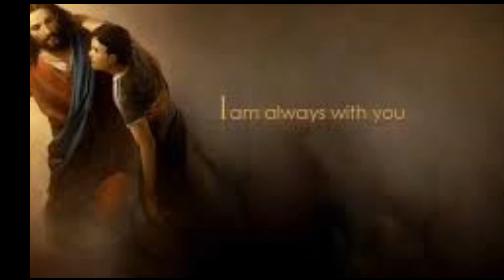ദൈവമേ നീ എവിടെ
Daivame nee evide.
Malayalam christian devotional song.
Album Yeshuvin chare,
Lyrics and Production by Annamma Sebastian,
Music Fr. Phinil Cyriac CMI,
Sung by Abigail Theresa Anil,
Orchestration Pratheesh VJ,
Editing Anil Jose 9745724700